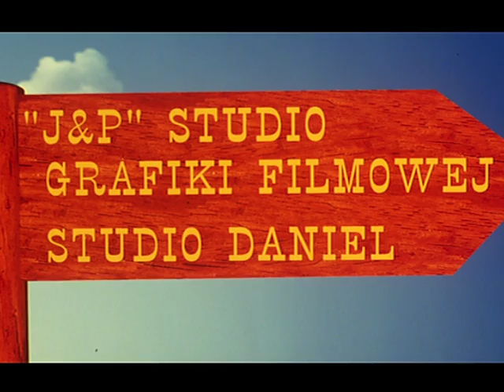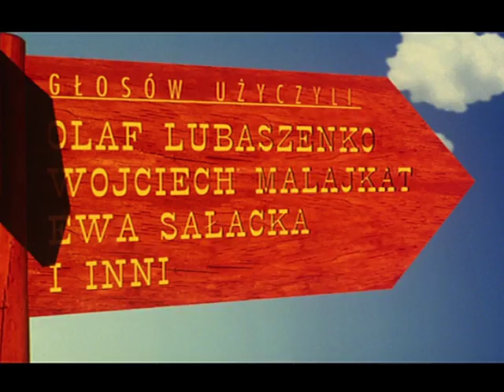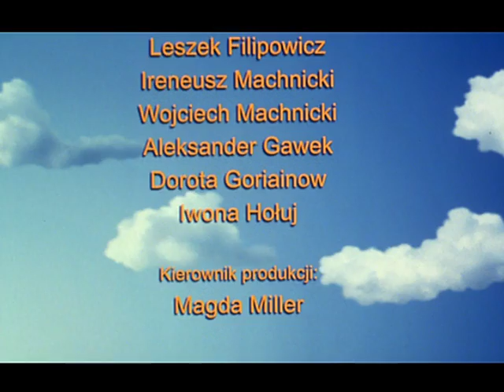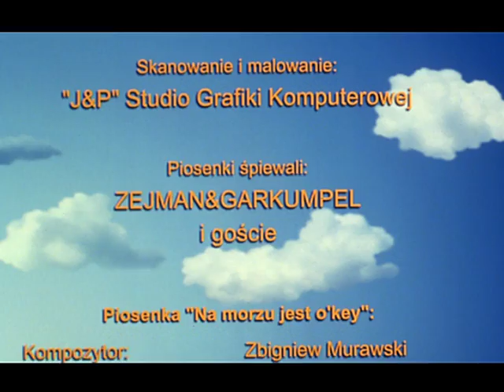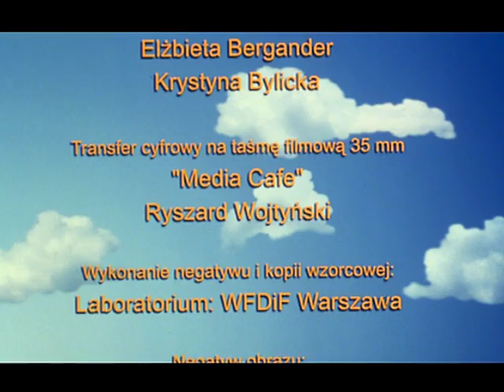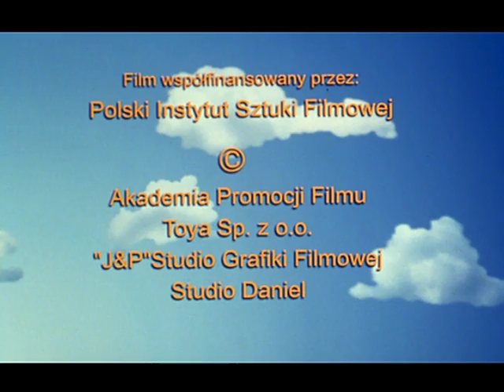Wielka wędrówka - odc. 4 --bajki dla dzieci po polsku-- /cały film/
Więcej bajek za darmo na Scenariusz opowiada o dalszych losach i przygodach bohaterów popularnego serialu telewizyjnego „Zwierzęta z Wiklinowej Zatoki”. W Zatoce zamieszkuje rodzina piżmaków z głową rodu Serafinem na czele. Ich sąsiadem jest szczur Archibald, który swego czasu szukając ciszy i spokoju postanowił też urządzić tu swoją siedzibę. Serafin i Archibald są serdecznie zaprzyjaźnieni. Dzieci piżmaków zaś traktują szczura jak swego kochanego wujka. Przygoda zaczyna się, gdy do Zatoki nadciąga kolejna wiosna.